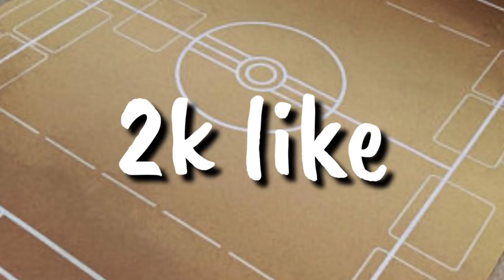Ash vs red || who is best || ultimate championship last episode | Strongest trainer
Thanks ❤️

________________+_____________+_____________ we cover this topic
ash vs red death battle
pokemon ash vs red game
ash vs red rap battle
ash vs red in tamil
red vs ash theory
ash vs red anime
red vs gold
red and ash meet